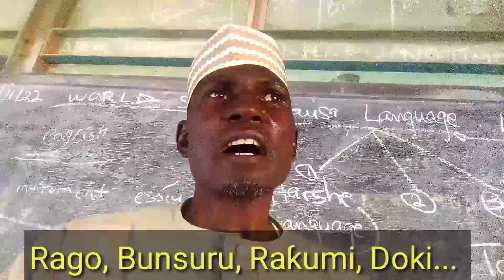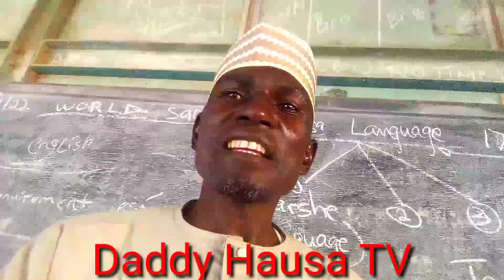Jinsin Maza A Halittu Masu Rai: (Masculine Gender in Living Things).